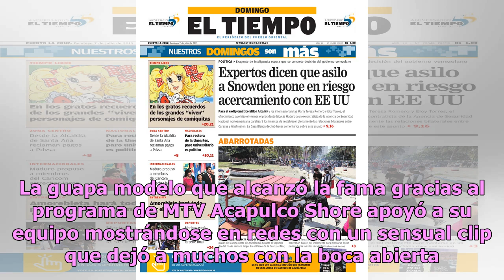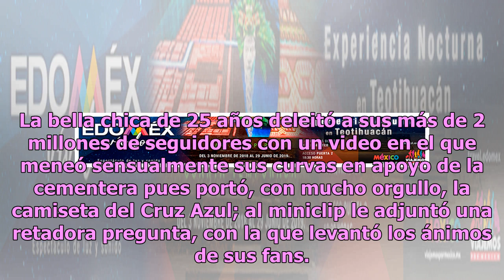Brenda Zambrano se luce en cachetero para acabar con los demonios del Cruz Azul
El furor por el primer capítulo de la final del Apertura 2018 que se llevará a cabo el día de hoy en punto de las 20:30 horas ha aumentado entre los fanáticos del América y del Cruz Azul. Entre ellos está Brenda Zambrano que dejó en claro su preferencia por la Máquina. La guapa modelo que alcanzó la...